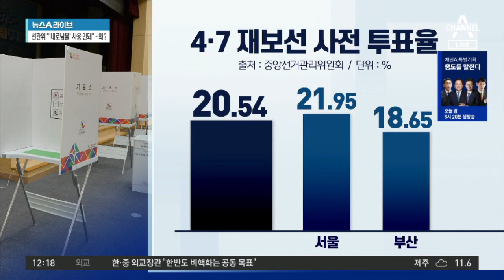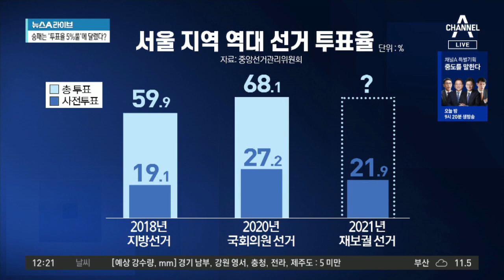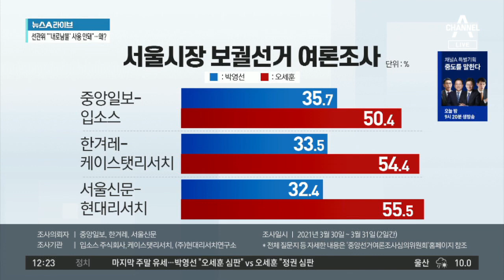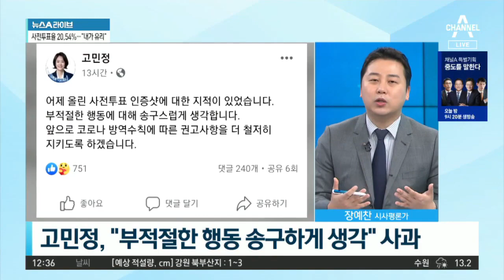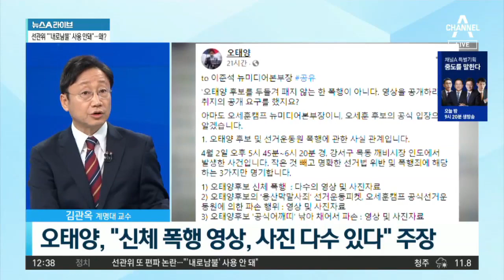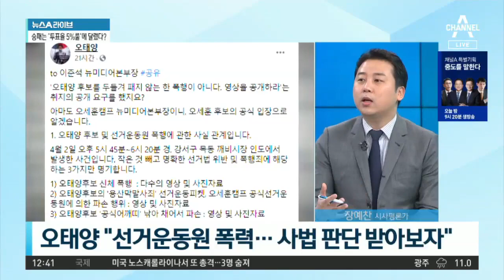與 “오세훈 심판” vs 野 “정권 심판”…막판 유세 총력전 | 뉴스A 라이브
4.7 재보선 사전투표율 역대 재보선 최고치
4.7 재보선 사전투표율 서울 21.95% 기록
2014년 10·29 재보선보다 1.14%p 높아

〈평일〉
08시 00분 라디오쇼 정치시그널 (유튜브 라이브)
08시 50분 김진의 돌직구 쇼
10시 20분 김진의 더라방 (유튜브 라이브)
12시 00분 뉴스A 라이브
15시 50분 강력한 4팀
17시 20분 뉴스TOP10
19시 00분 뉴스A

〈주말〉
12시 00분 토요랭킹쇼·뉴스A 라이브
17시 40분 뉴스TOP10
19시 00분 뉴스A